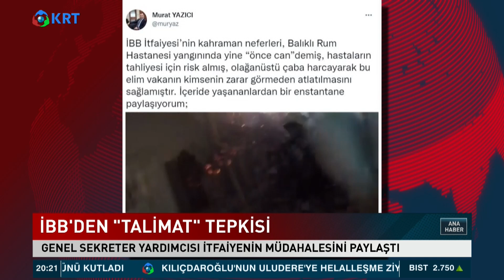Yangını da "Talimat"a Bağladılar | KRT Haber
Sistem Değişikliğinden Sonra Erdoğan'ın Talimatı Olmadan Adım Atılmamaya Devam Ediyor. Balıklı Rum Hastanesi Yangınına Müdahale İçin İbrahim Kalın "Cumhurbaşkanımızın Talimatıyla" Açıklamasını Yaptı.

1_ Beyaz Tv'de Skandal: Canlı Yayında Cin Çıkarma Seansı Yaptılar! | KRT Haber

2_AKP'ye Yakın Anket Firmasından Tokat Gibi Sonuç! ORC Araştırma Anket Sonuçlarını Açıkladı! | Haber

3_Soylu'nun İşaret Ettiği Emniyet Genel Müdür Yardımcısı Meydan Okudu! | Gün İzi

4_Erdoğan'ı Bile Dinlemediler Süleyman Soylu'yu Yuhladılar! | Oğuz Demir Sana Faydası Ne KRT TV

5_Sedat Peker'in Son İddiaları 'Fotoğraflarla' Doğrulandı! Seçil Özer KRT Ana Haber

6_Erdoğan ve İmamoğlu İftar Sofrasındaydı! İkisi Arasındaki Fark! | KRT Haber

7_Erdoğan Hasta, Binali Yıldırım’ın Helikopteri Acil İniş Yaptı! AKP'de Ne Oluyor KRT Haber

8_Sedat Peker AKP'nin 2. Adamını İfşa Etti! 'Sana Saygı Duyuyorum!' Dedi! KRT Haber

9_Sedat Peker'den Dikkat Çeken "Ümitcan Uygun" İddiası | Hafta Sonu Haber

10_Ekrem İmamoğlu'nu Uyarıyorum! Siyasi Hayatı Bitebilir! | Aytaç Durak | Sisler Bulvarı